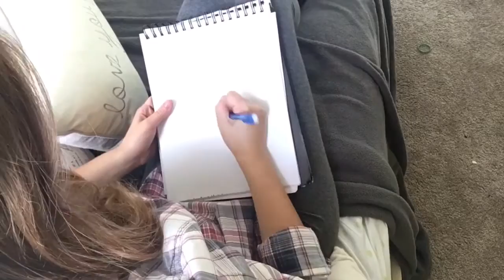In the Mist- Inktober: Day Two